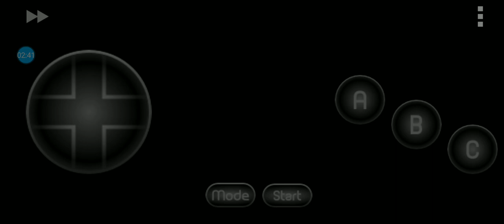December 17, 2021